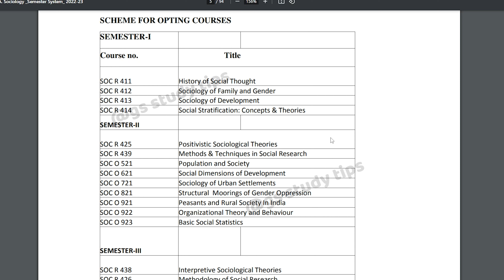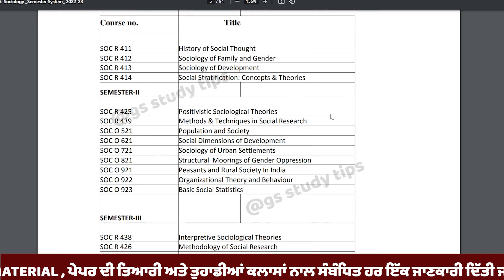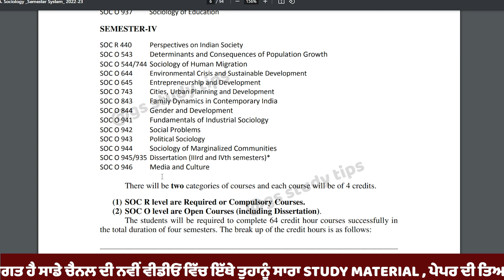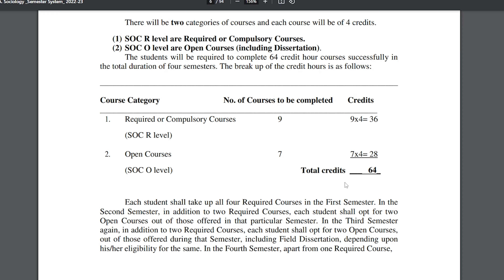MA sociology syllabus puchd 2024 | MA 1st Semester sociology syllabus